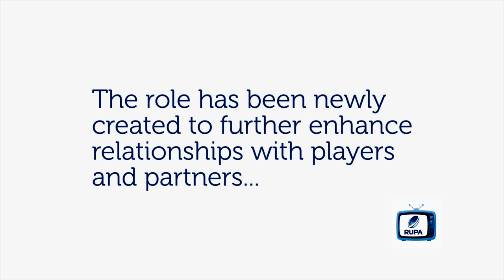Player Relations Manager, Pat Phibbs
He was a professional rugby player with the Brumbies for seven years before heading over to Europe to try his hand at the game there. Now he's back as RUPA's Player Relations Manager, a newly created role aimed at enhancing relationships with players and partners. See what Pat had to say after just a few weeks in the role.